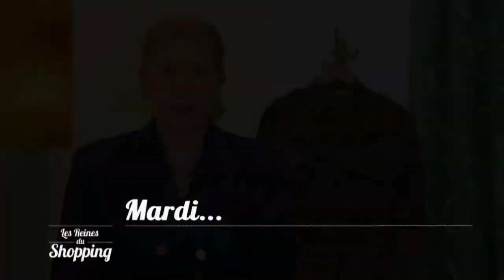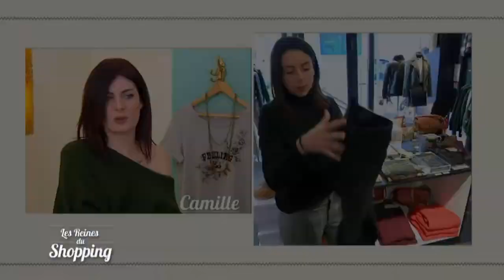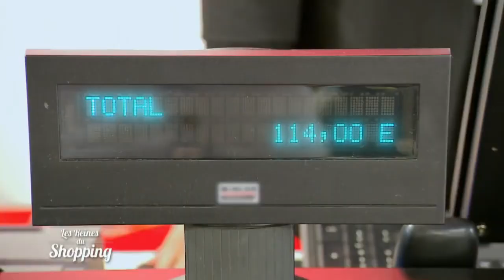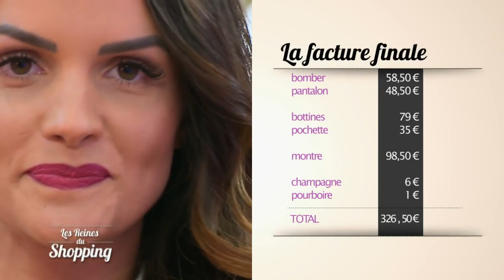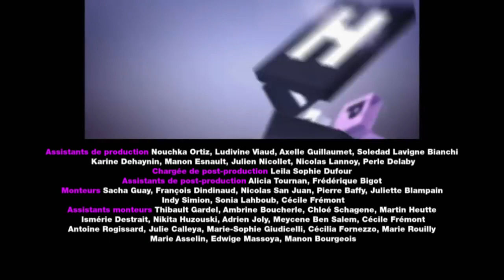LES REINES DU SHOPPING | Stylée avec un pantalon noir journee 3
LES REINES DU SHOPPING | Stylée avec un pantalon noir journee 2
L'Académie des Gâteaux,
ZONE EVASION,
L'Académie ,